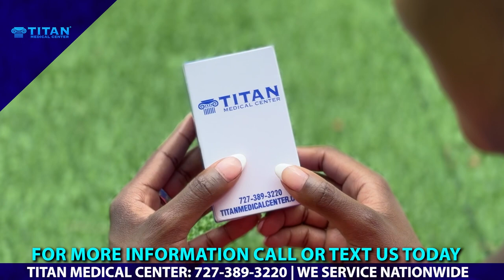12/15/2024 TitanMedical Health and Lifestyle Show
This week’s segments and timestamps:
00:25 -  Are you choosing to be healthy during the holidays?
01:23 - TitanMedical Patient Testimonial by Antonio
01:58 - Age is just a number, become healthy and strong
02:17 - Big Dru’s Top 3 Favorite
03:30 - Dad bod got you down? TitanMedical can help!
04:21 - Relationship enhancer PT-141 Nasal Transportation Method
06:24 - Look way better than the inlaws for the holidays
 06:35 - BTS at the Jason Skeldon (SKEL) Art & Runway Fashion Black Tie Gala
07:42 - CHOOSE a TitanLifestyle & achieve your fitness goals
08:20 - Mike O’Hearn and John Discuss TitanMedical Weight loss Therapy
11:15 - Have you seen people wearing Titan Apparel?
11:39 - How’s your self control? Titan has weight loss solutions that can help
12:00 - BPC-157 and TB-500 can help with healing injuries and inflammation!
12:30 - TitanMedical at the ABC Action News Morning blend show
15:11 - Become a TitanMedical Center Patient (with model Stephanie)
15:44 - TitanMedical knows what happens on the holidays with weight gain!
16:09 - TitanStrong with TitanMedical
16:29 - Titan movies coming soon with Mike O’Hearn
16:35 - Titan Services (with model in Pink)
17:05 - Cupid’s Corner - Questions you would ask on a first date

Titan offers in-house or nationwide bloodwork so that all of our patients can see what’s really going on inside and then have a custom regimen built for them by our skilled, licensed medical providers.